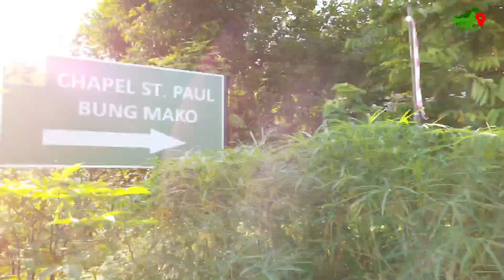The Church on the Mountain Peak of Bung Mako Hiking Trail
Lets enjoy The Sound of Nature, and follow me on a hike to a church on a false summit of Bung Mako mount, at Serian town. Kuching, Sarawak